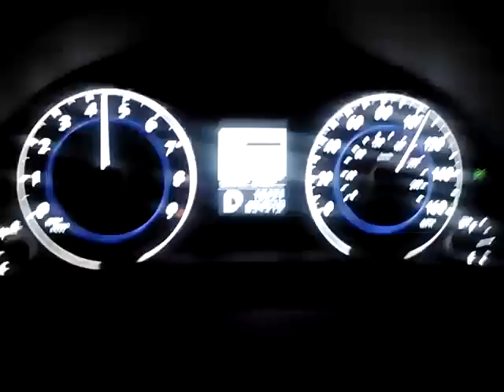Infinity 2012 - G37- 160mph in 45seconds by Sergio :)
Droped it all the way in about 45Seconds, on 140mph had to turn of video since I had to hold wheel with two hands cause the was cars up front. But went all the way to 160mph easy!